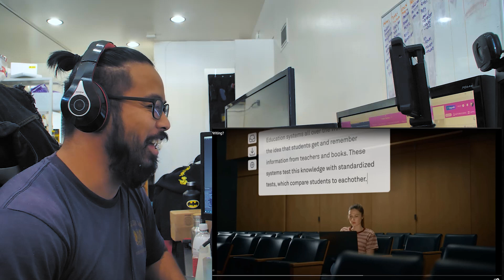Professional Dancer Reacts To Hoshi "Spider" [Music Video]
For today's episode of "Professional Dancer Reacts" I react to Hoshi "Spider" Music Video

Song:
Hoshi "Spider"

About Emeroy:
  Emeroy is a professional dancer and entrepreneur based out of Los Angeles, CA.

         He's been dancing since the age of 8 and has been teaching since 2004. He's danced and toured with international companies such as Culture Shock, Antics, and Movin' On Up Productions, performed for the Los Angeles Rose Parade, LA Sparks, and the LA Clippers, and is a two time City of Alhambra B-Boy Champion, 2017 Prelude Las Vegas Champion, and 2021 MaxtOut All Styles Winner.

When he isn't dancing, Emeroy runs a digital marketing agency called Vision Paradox. They've successfully helped musicians and tech companies build their online platforms, build their email list, sell out shows, and gain millions of views on their content. Their goal is to do the heavy lifting of marketing so their clients can focus on their business.